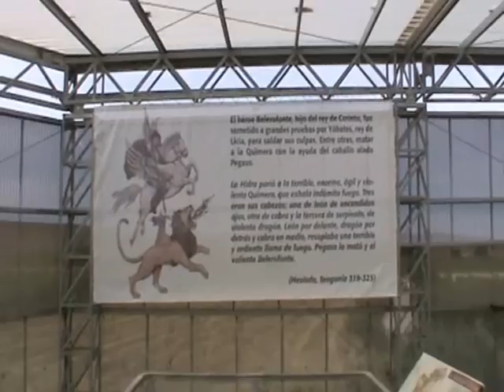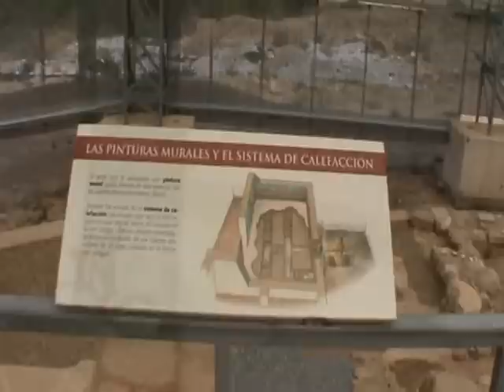La Loma del Regadio de Urrea de Gaen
Autor : eshijar.